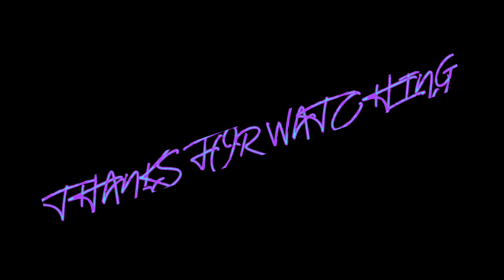Porn dekhne ka nuksani